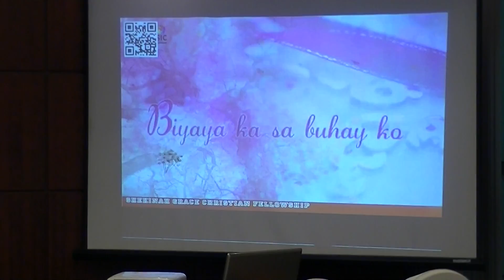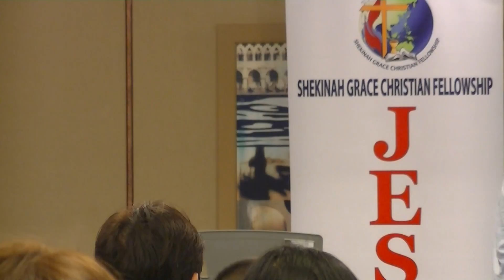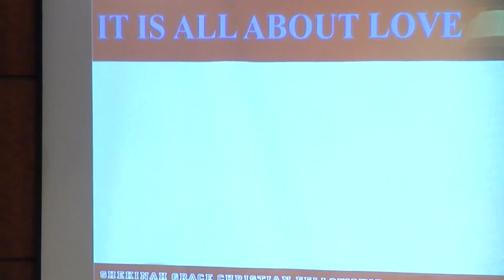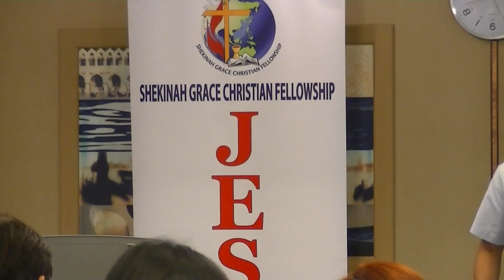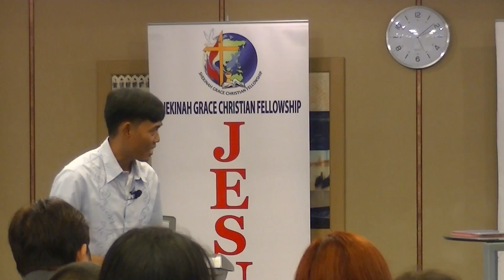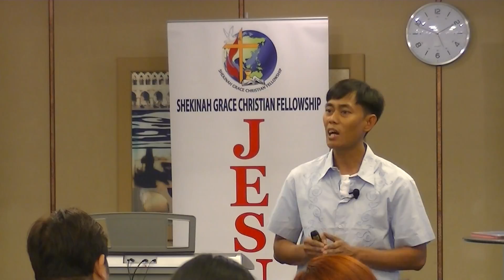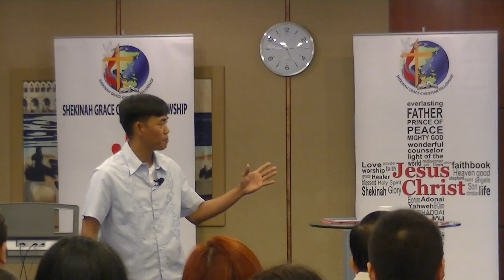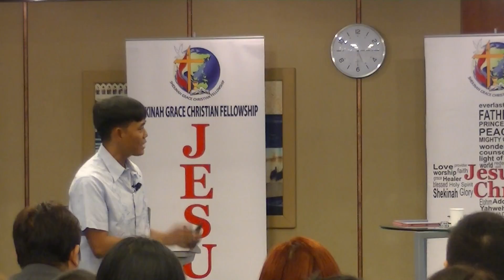It is all about Love - Bro. Robert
Shekinah Grace Christian Fellowship - Friday service message
July 15, 2016
Dubai, UAE